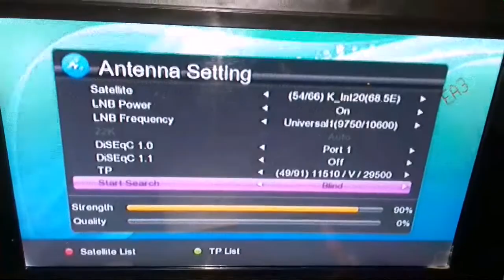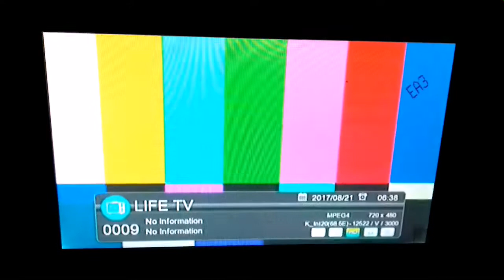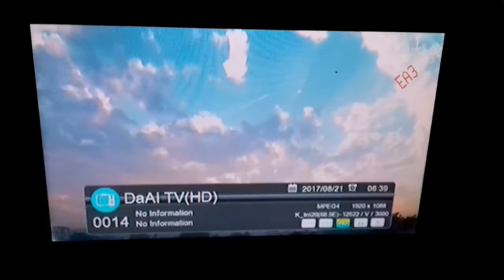ABS SATELLITE SETTING ON DD FREE DISH AND NEW OPDATE CHANNEL LIST 2019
dosto hamne aapko is video me abs 2 free dish ke bare me batane ki poori koshish ki hai ummeed hai aapko ye video pasand aayegi thank you so much

asiasat 7 @100.5 E full settings aur channel list | 5 feet c band dish par | in india